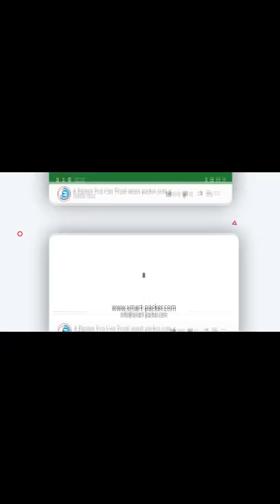Red wine glass bottle cork aluminum cap sealing machine semi automatic capping machine